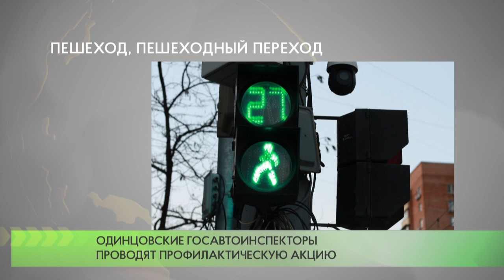Пешеход, пешеходный переход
С 7 по 13 февраля одинцовские госавтоинспекторы проводят комплексное профилактическое мероприятие «Пешеход - Пешеходный переход». Главная цель акции - предотвращение ДТП с участием пешеходов.